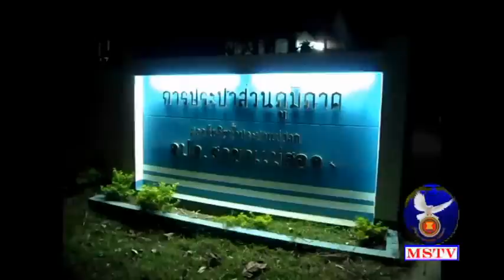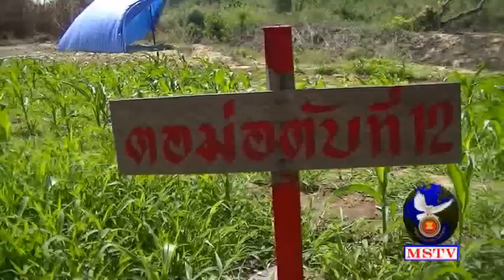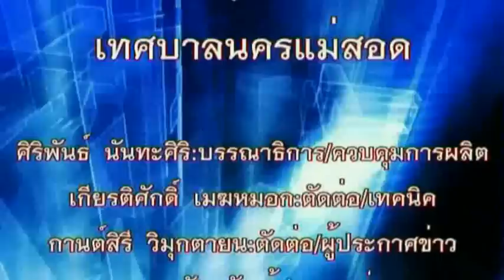17 กุมภาพันธ์ 2558 ข่าวท้องถิ่นแม่สอด